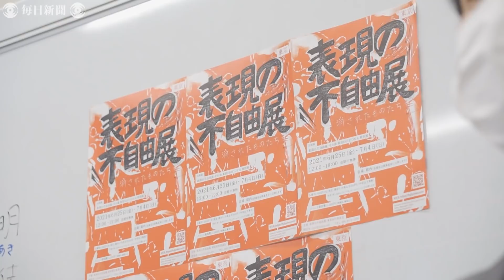表現の不自由展 実行委、脅迫メールの対応検討 開幕延期の経緯説明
東京都内で企画展「表現の不自由展・その後　東京EDITION＆特別展」の開催を準備している実行委員会は25日に予定していた開幕を延期すると発表した。24日、東京都千代田区の衆院議員会館で記者会見を開き、明らかにした。【撮影・後藤由耶】2021年6月24日公開